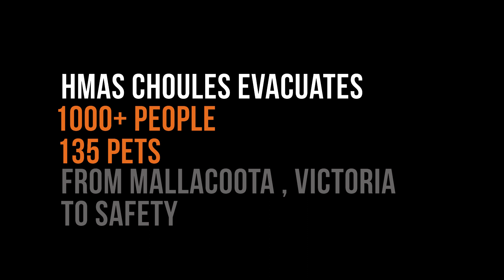HMAS Choules Bushfire Assist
The Australian Defence Force (ADF) has commenced Operation Bushfire Assist 19-20 and has stood up Joint Task Forces in New South Wales and Victoria to enhance Defence support following devastating bushfires in the South East of Australia.

ADF members are working side by side with emergency services personnel in the State Disaster Coordination Centre (SDCC) of the NSW Rural Fire Service Headquarters and alongside the Victorian Country Fire Service and Metropolitan Fire Brigades to provide best effect of ADF assets.

HMAS Choules and MV Sycamore sailed from Sydney and will operate off the Southern NSW/North East Victorian coast to provide support to communities cut off due to the bushfires.

The ADF is also providing transport and other assistance such as aviation ground support, logistics, engineering and accommodation support to the firefighting effort.